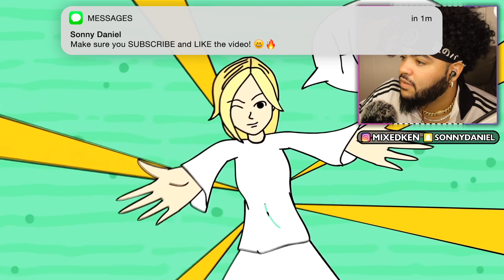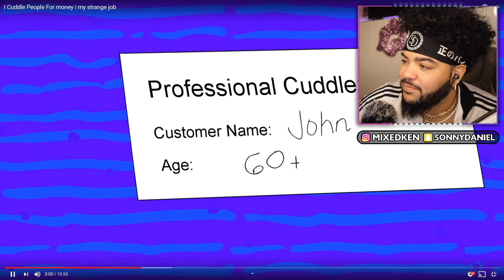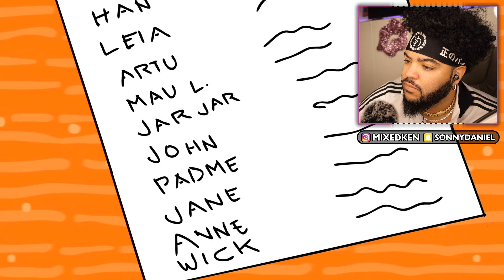I CUDDLE People For MONEY! True Story Animations Reaction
I Cuddle People For Money (Animated Story Time)! Another short animation about true stories that actually happened!

©️ This video is owned by Sonny Daniel.